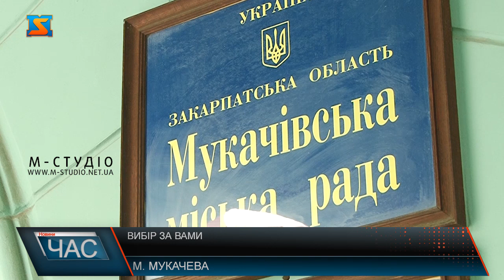Підсумки роботи керівництва міської влади Мукачева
Підбиваючи підсумки роботи керівництва міської влади Мукачева за останні п’ять років можна довго дискутувати на тему цільового і ефективного використання посадовцями бюджетних коштів. Хоча навіщо дискутувати? Якщо є чимало фактів розкрадання народних грошей, про які ми неодноразово озвучували у наших сюжетах. Як фінансист і не тільки Іван Білащинець вкотре підкреслив, що не зміг би працювати з такою командою службовців, яка була при владі останні п’ять років. Виборці повинні дійти простої істини:  за раціональне використання коштів із міського бюджету вони не мають бути вдячними посадовцям! Адже це не їх доброчинність, а державний обов’язок ! До слова: за останій час зникла монополія на торгівлю продуктами харчування, мукачівці отримали якісний продукт, чесну конкуренцію та кращі ціни.Без сумніву, що якщо буде ліквідована монополія на владу в місті, можна твердо казати що жителі міста виграють, а народні гроші будуть під контролем громади, а не окремої сім'ї.